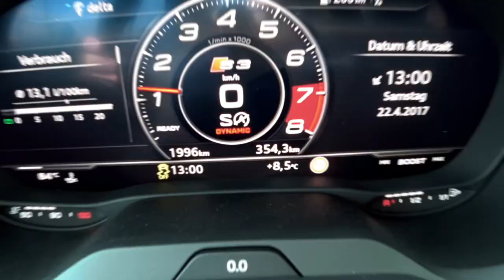Wingday #1 Part 1 - Let's Drive Audi S3 Cabrio - Mellow Monster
Wingday Part 1 # Ab in den neuen Audi S3 und ein bisschen rumcruisen.

Mein Equipment:
*Sony FDR-X3000RFDI